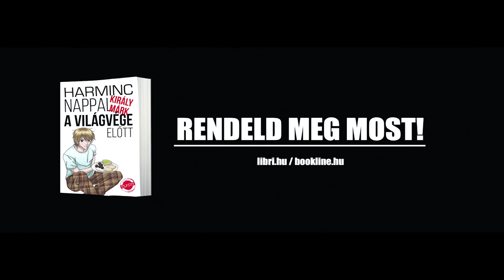Király Márk: Harminc nappal a világvége előtt